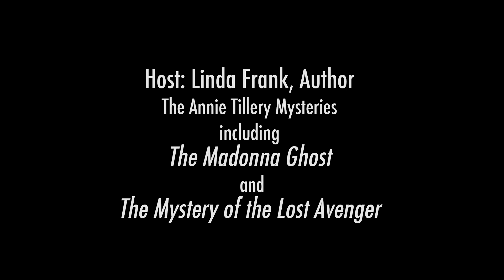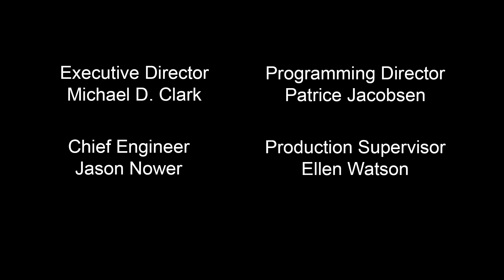Writer's Dream interviews Author Theresa Dodaro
TV Show The Writer's Dream interviews Author Theresa Dodaro